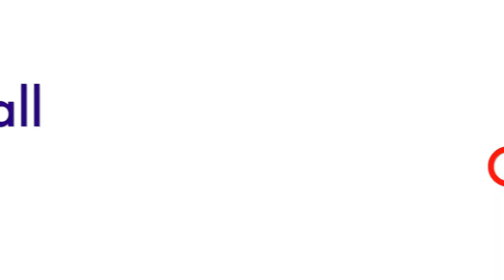UCONN SOFTBALL 2020 Vlog #4 (JMU)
The end before we knew it was the end :( and the last UCSB vlog for a while
:( We ended our season on a high note taking home the championship at the JMU invitational after beating Siena, JMU, and Cal in the championship game. March 5-8